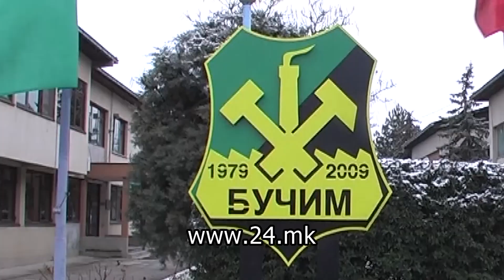Бакар од Боров дол ќе се експлоатира догодина, кој ќе добива концесиски надоместок?